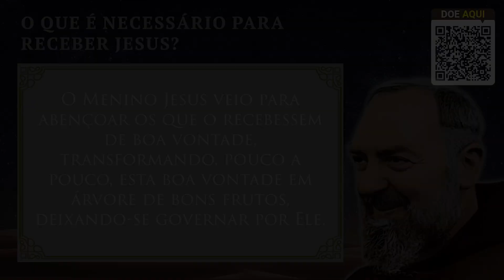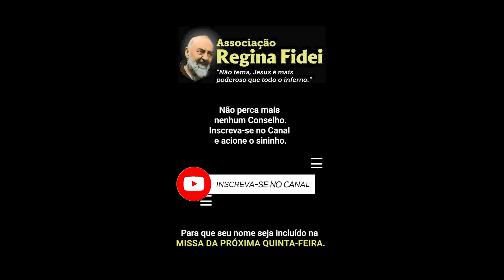O Que é Necessário para Receber Jesus?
O Programa Padre Pio de hoje está imperdível, assista agora --